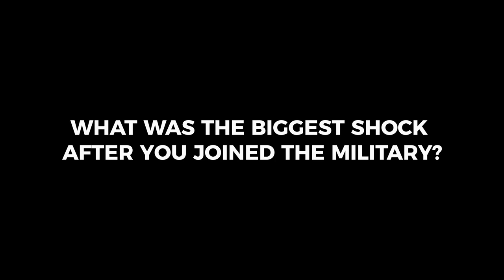The Big Conversation: Are You Ready to Kill?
In this Uniform: 1 Nation Clip, Donald Maloy, former US Army Captain, recalls his most shocking moment as a soldier: when a drill instructor asked him if he was ready to kill. His response was, "No, I'm not ready to kill. And I never will be." And then he spoke to the young men around him, "And you don't have to be either."

Donald served with the Special Forces in Afghanistan and Iraq. Due to the fact that he had a Master's Degree in Forensic Psychology before he joined, he became a natural leader. He takes pride in the missions he fought and the fact that every soldier in his unit survived.

Today, he spends his days supporting veterans as a Readjustment Counselor with the Denver Vet Center and the Clinical Director of WarriorNOW.

A bit about WarriorNow:
WarriorNOW was founded as a way to eliminate the stigma associated with Veterans dealing with mental health related concerns, PTSD, and/or addiction. It is unfortunate how many of our Veterans are suffering and have no outlet or resources to assist in fighting their daily battle. We are happy to say that we do not fight alone. Much like being in the service, we are brining the team approach back to the lives of our Veterans where it belongs.